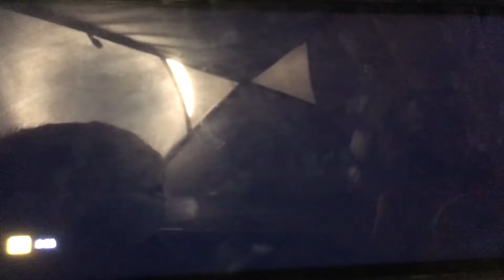Iron Man FX Promo #2